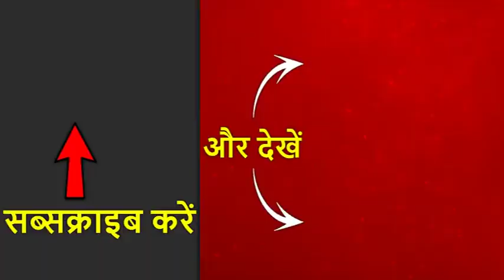What Is Ajit Pawar's Power Game? | ABP News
Ajit Anantrao Pawar is 9th Deputy Chief Minister of Maharashtra and an MLA from the Baramati constituency of the Maharashtra Legislative Assembly politician in Maharashtra.He is the nephew of Sharad Pawar, the chief of Nationalist Congress Party.  The Bharatiya Janata Party (BJP) had dismissed the public parade of 162 MLAs by the Shiv Sena-NCP-Congress.